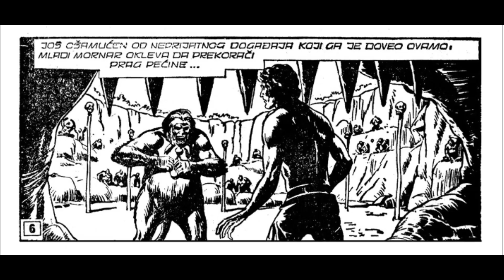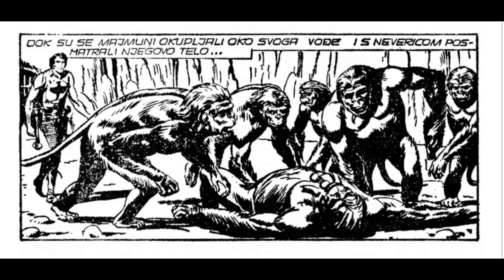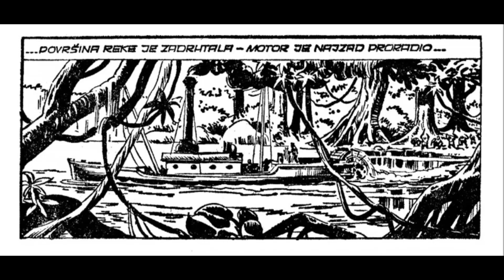Opasne vode - ZAGOR - I deo (ZS 280)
Epizoda: Opasne vode - I deo (ZS 280)